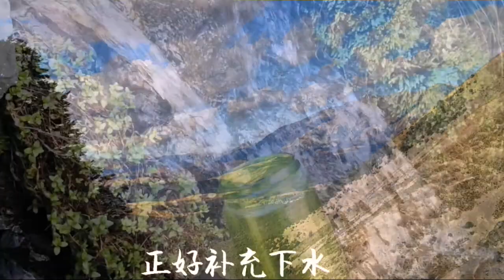Mt Cloudsley Track